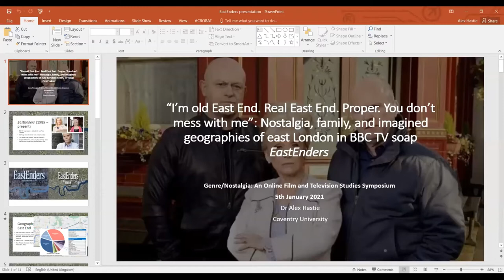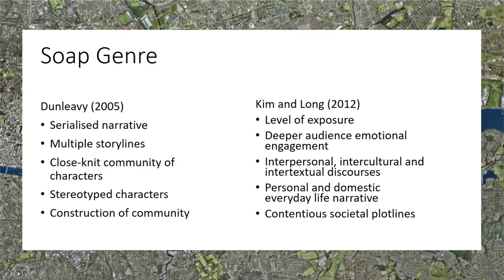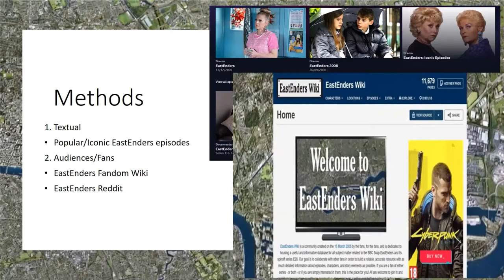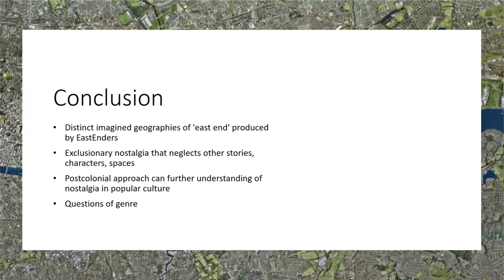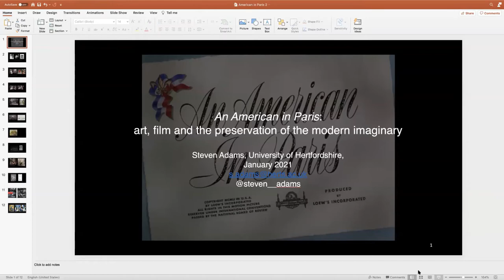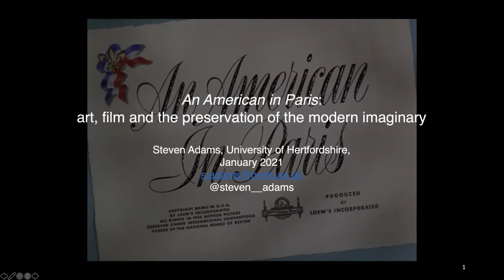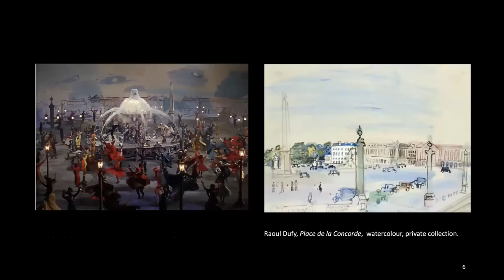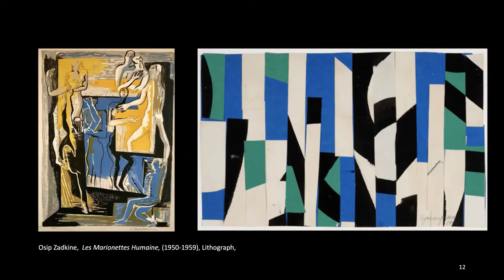The Nostalgic Imaginary in Space, Place and Time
Presented at Genre/Nostalgia 2021
Daniel Nicolau Vidal, Independent Scholar & Jorge Pérez Iglesias, Pompeu Fabra University: Exploring the unidealistic past: the tragic nostalgia in T2 Trainspotting (VIDEO ESSAY)
Alex Hastie, Coventry University: “I’m old East End. Real East End. Proper. You don’t mess with me”: Nostalgia, family, and imagined geographies of east London in BBC TV soap EastEnders.
Derek Johnston, Queen's University Belfast: Reading Folk Horror Through Nostalgia
Steven Adams, University of Hertfordshire: An American in Paris: art, film and the preservation of the modern imaginary.